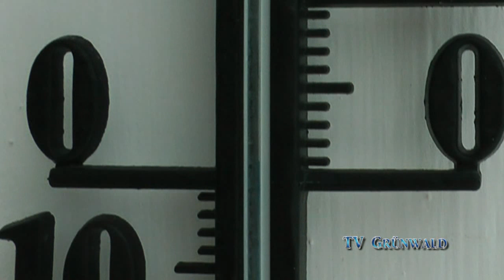Wintereinbruch Ostern 2012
Ostern 2012. Der plötzliche Wintereinbruch am Ostersonntag.
Aufnahmen von Katrin Straßburger